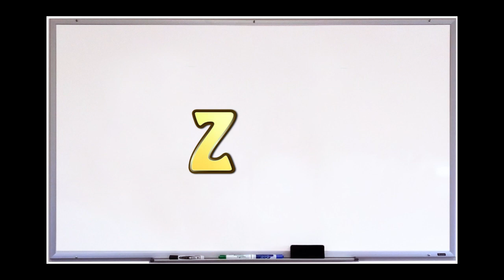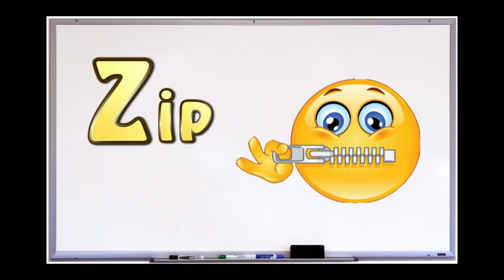Z ನ ಗೋಳು | ರಾಧೇಶ್ ತೋಳ್ಪಾಡಿ | ಪಾಣಿನಿ ದೇರಾಜೆ | ಮಕ್ಕಳ ಹಾಡು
ರಾಧೇಶ್ ತೋಳ್ಪಾಡಿಯವರ ಕವನವನ್ನು ಪಾಣಿನಿ ದೇರಾಜೆಯವರ ಸಂಗೀತ, ವರ್ಚಸ್ವಿ - ನೀಹಾರಿಕಾ ಅವರ ಸುಸ್ವರದಲ್ಲಿ ಕೇಳಿ, ಜೂನಿಯರ್ ಶಂಕರ್ ಅವರ ಗ್ರಾಫಿಕ್ ವಿಡಿಯೋ ಎಡಿಟಿಂಗ್ನಲ್ಲಿ ನೋಡಿ.